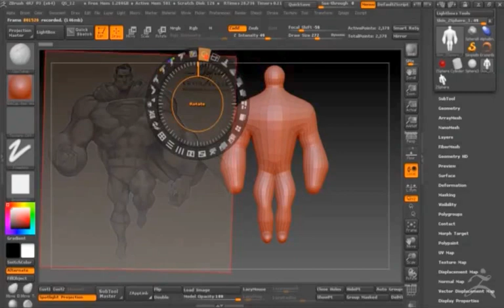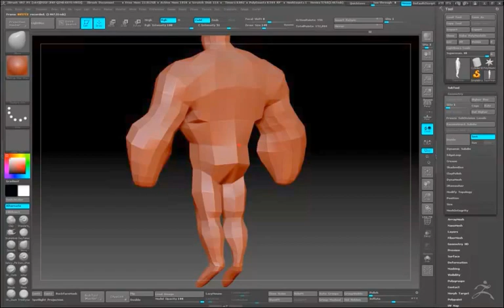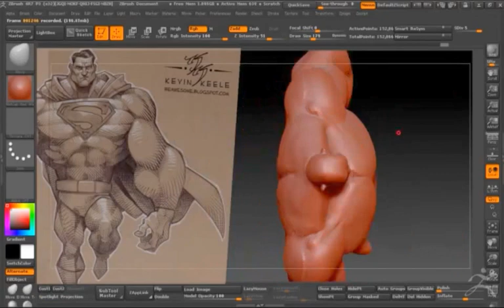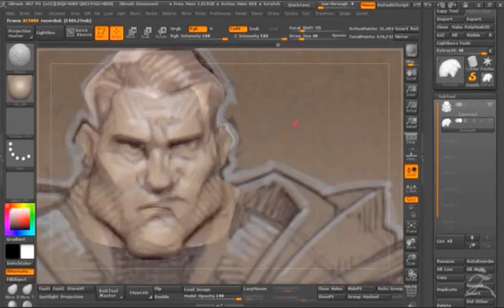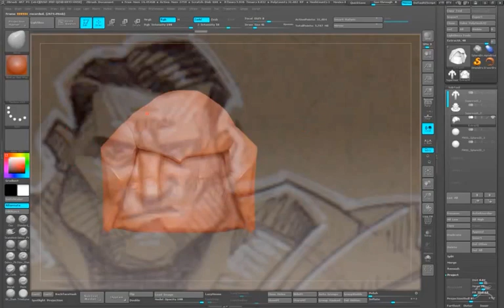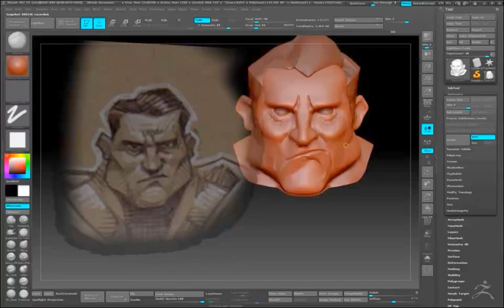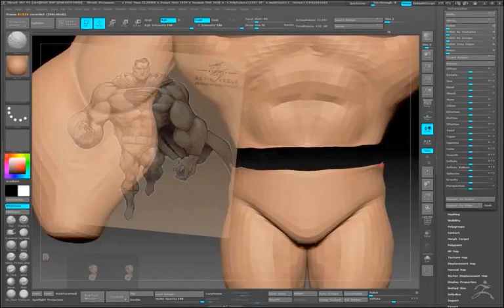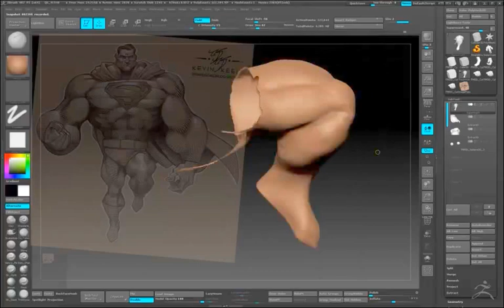Superman Timelapse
This work was made based on Kevin Keele concept art !
It took around 2 days to complete